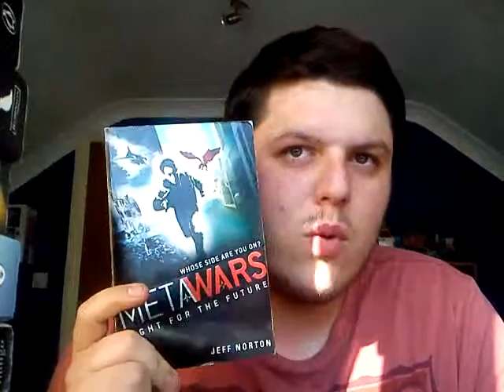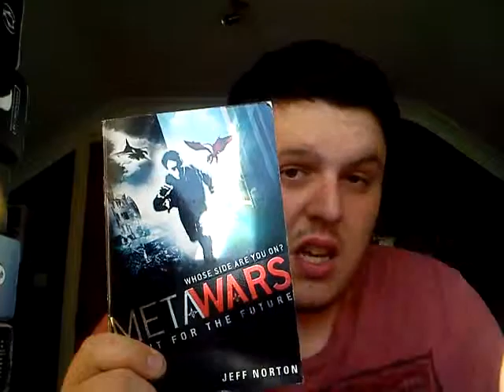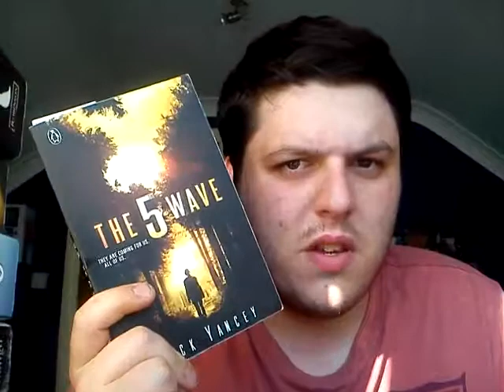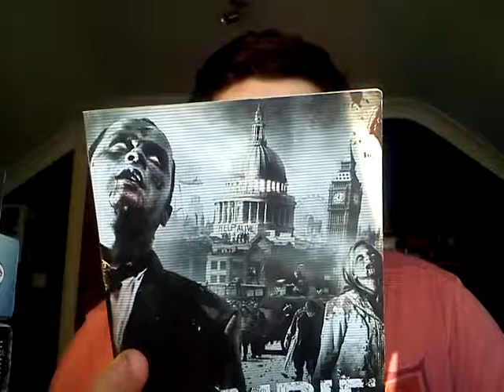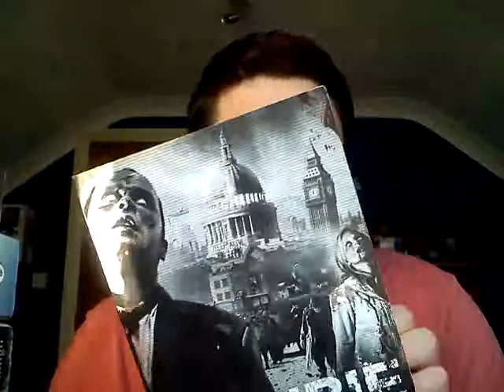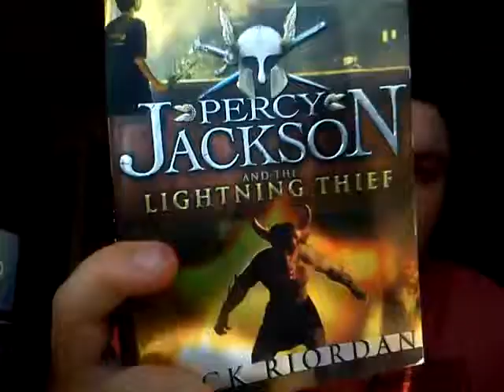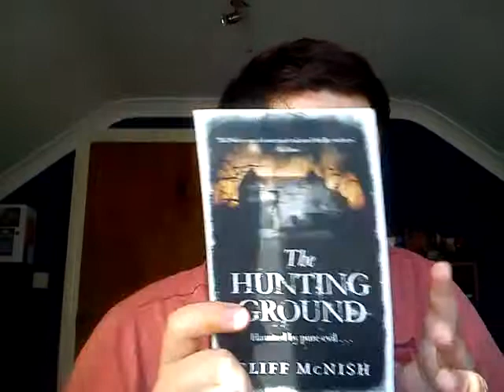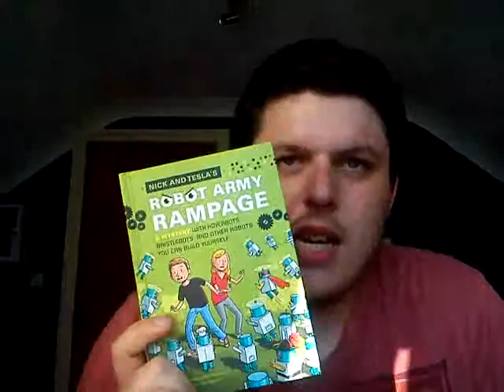TV Books Tag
I was tagged by Leah Holsclaw :)